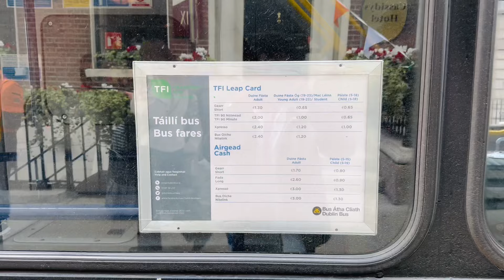Things To know Before You Move To Ireland🇮🇪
I'm Hashel, a Sri Lankan guy living in Ireland, and on this channel, we bring you the best of Ireland through our vlogs and adventures. Join us as we explore the beauty, culture, Visa Process and life in Ireland. ☘️